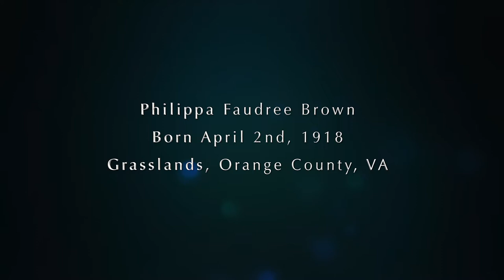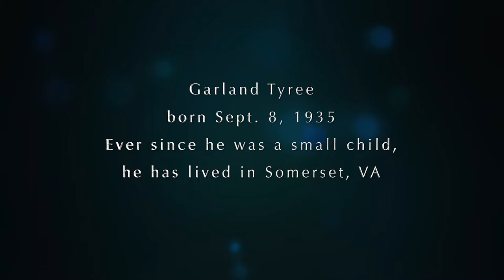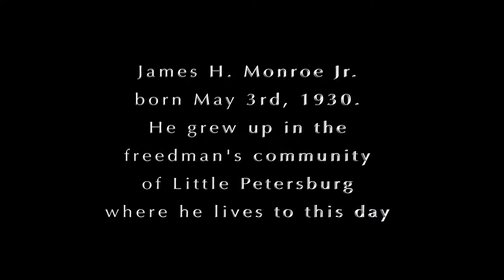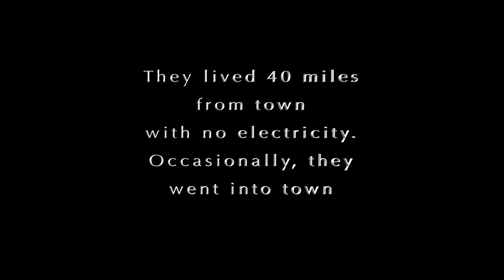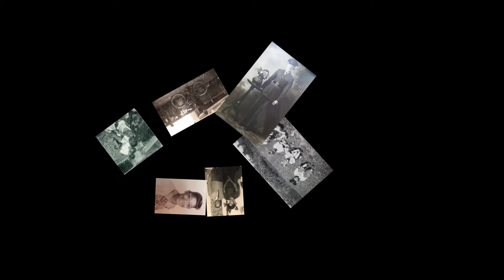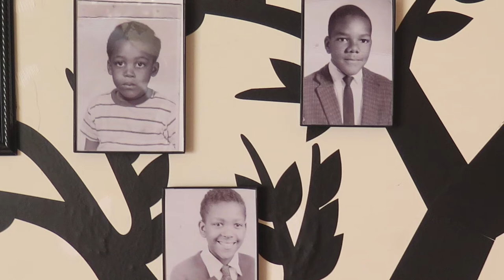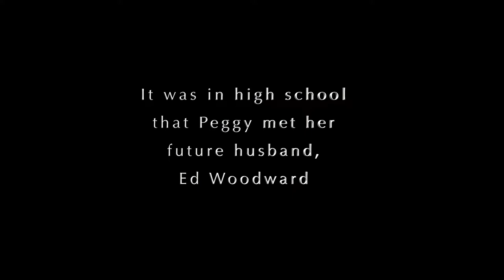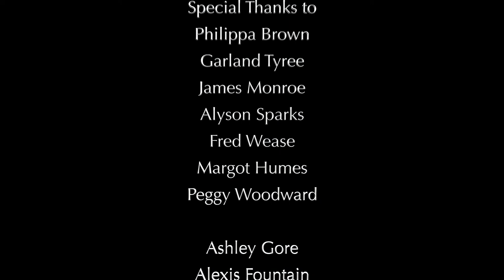Memories Greatest Hits 1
Ever since the fall of 2018, the “Memories” oral history project has focused on the life stories of residents of Dogwood Village and the surrounding community of Orange County. As many as 30 oral histories were collected before Covid shut the project down.

“Memories Greatest Hits, Part 1” is a compilation of the high points of some of producer Phil Audibert’s favorite interviews. This program was originally presented at the research center on November 25, 2019. The fact that it’s called “Part 1” leaves open the possibility of a sequel...or two.